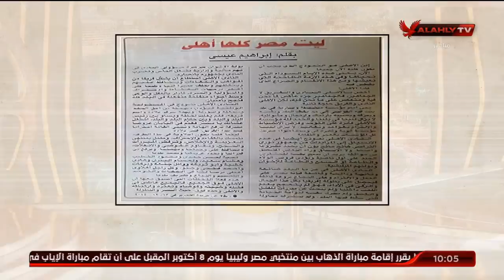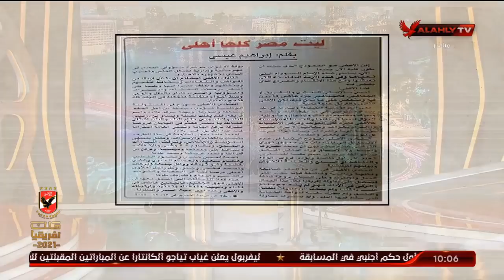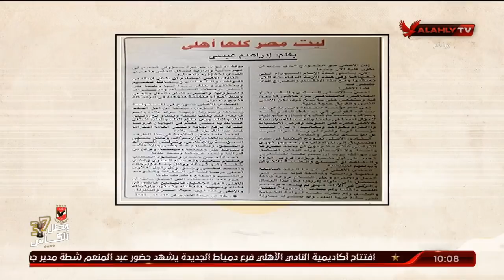"ليت مصر كلها أهلي" بقلم إبراهيم عيسى.. ملك وكتابة: الخير ما شهد به عيسى